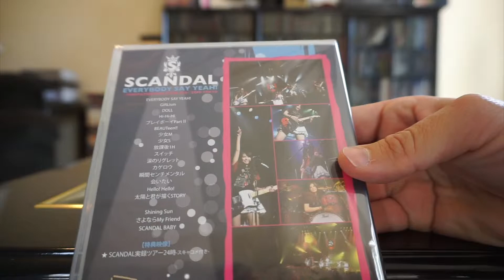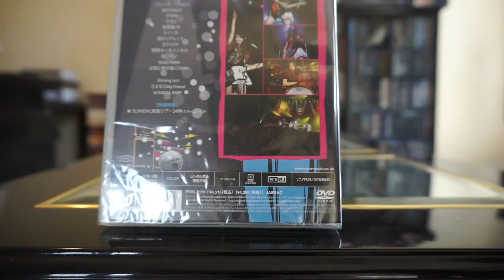CDJapan Unboxing DVD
Unboxing a DVD from CDJapan!